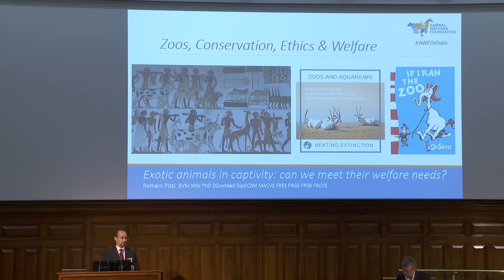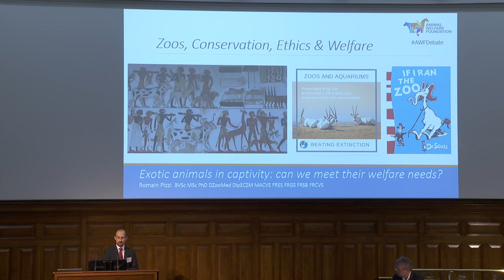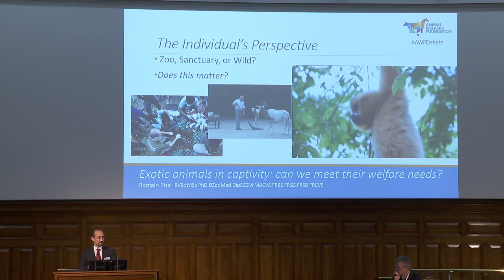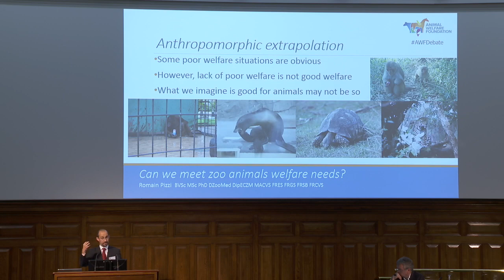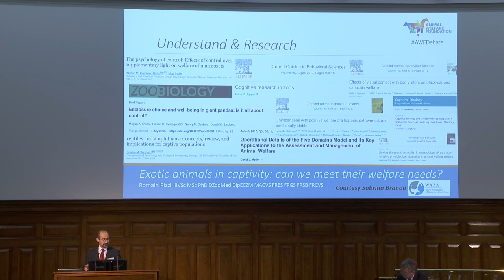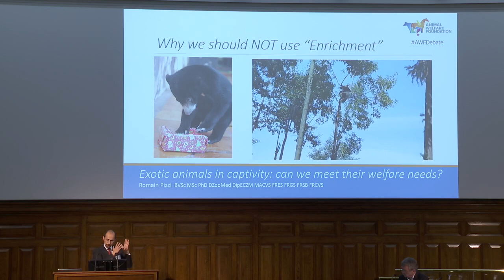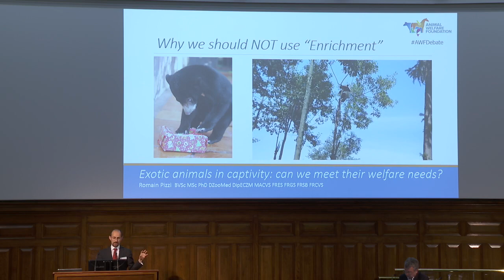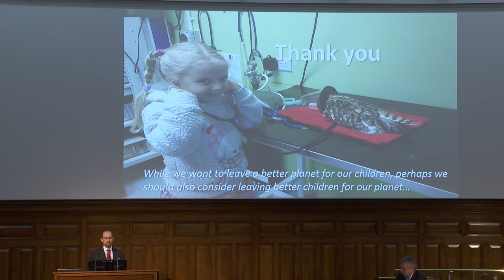Exotic animals in captivity: can we meet their welfare needs? - Part two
2019 Discussion Forum

Speaker: Romain Pizzi, Veterinary surgeon and specialist in Zoo and Wildlife medicine

Exotic species are kept in captivity for a variety of reasons, and the popularity of exotic pets is on the rise. A lot of work has been carried out by zoos to improve the welfare standards of the species in their care. However, meeting the complex welfare needs of exotic species presents serious challenges to scientists, vets, zoo handlers, and pet owners. With the growing numbers of animals involved, it is time to consider if we can ever meet the welfare requirements of exotic animals kept in zoos and domestic settings.

In this debate we look at exotic animals in captivity, the exotic pet trade, the complex husbandry requirements of these varied animals, the suitability of current animal welfare legislation and assessment frameworks, and the role education plays in improving their welfare.

Questions to consider whilst watching:
• Does the setting i.e. zoo or for conservation vs private ownership, influence our decision making about the animal’s welfare?
• How do current debates around the keeping of exotic animals balance ethical viewpoints versus individual animal welfare?
• Aside from the welfare of individual exotic animals, what negative and positive aspects are there to keeping these animals as pets or in zoological collections?
• Can welfare compromises be justified by positive outcomes?
• Are exotic pets and zoo animals adequately protected by existing animal welfare legislation provisions?
• What impact is the exotic pet trade having on wildlife?